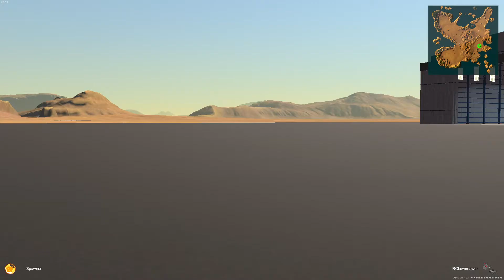Homebrew15 RC lawnmower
your garden is a wreck but you are too lazy? here is the solution: the RC lawnmower.